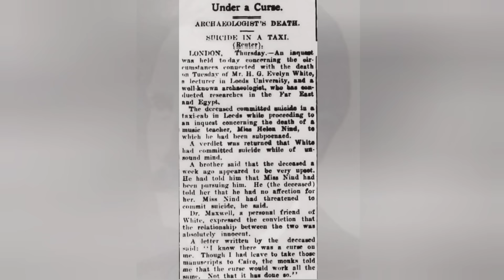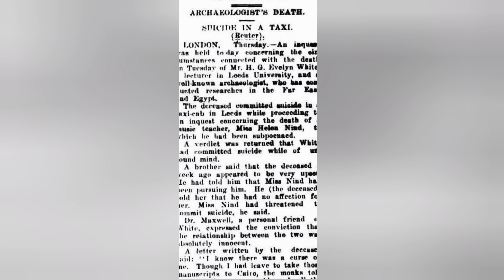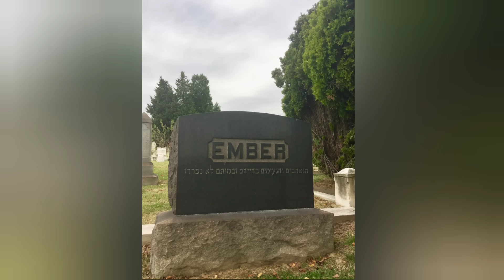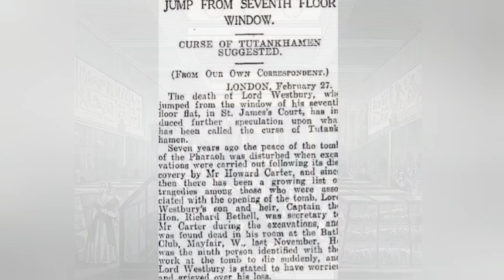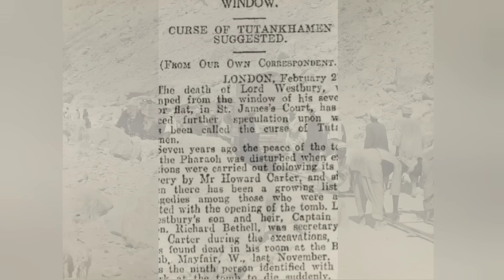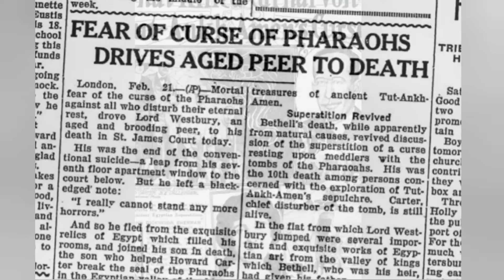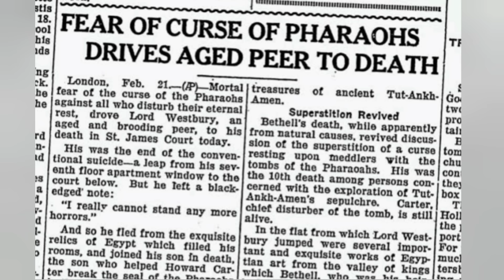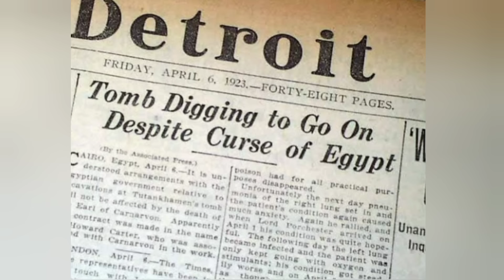ฟาโรห์ตุตันคามุน และสรุปเหตุการณ์คำสาปฟาโรห์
📖 กำเนิดฟาโรห์ตุตันคามุน // การสวรรคตและสุสาน // คำสาปฟาโรห์
***หมายเหตุ: คลิปนี้เป็นการให้ข้อมูลทางประวัติศาสตร์ เพื่อเป็นความรู้ต่อผู้ชมนะคะ***

❤️ถ้าชอบการเล่าเรื่องของแคทก็ฝากติดตามกันด้วยนะคะ ทุกๆคนสามารถแนะนำหัวข้อสำหรับคลิปต่อๆไปของแคทได้ในคอมเม้นเลยนะคะ

👏Credits:
- เขียนสคริป โดย Dr.Vicki T.
- หนังสือ ประวัติศาสตร์อียิปต์ จากยุคโบราณถึงยุคปัจจุบัน / เรียบเรียงโดย ธนานันท์ วงศ์บางพลู / สำนักพิมพ์ โนเบิ้ลบุคส์
- ข้อมูลและรูปภาพจาก: National Geographic,  Imperidox.com, The Collector, The Independent, NBC, WikiPedia, WikiMedia Commons, Egypt Museum และ เครดิตในคลิป
- ภาพจากซีรีย์ Tut (TV Mini Series 2015), ภาพยนตร์ The Curse of King Tut's Tomb (TV Movie 2006)